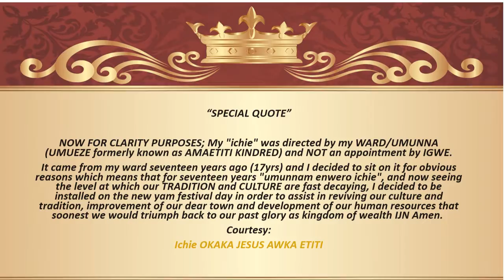CORONATION OF ICHIE OKAKA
Coronation of Ichie Okaka of Awka-Etiti